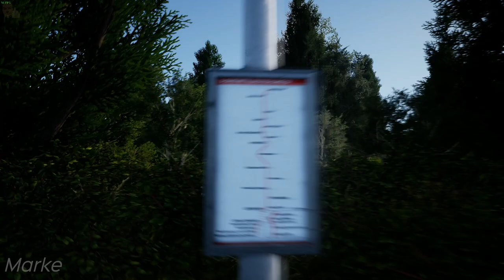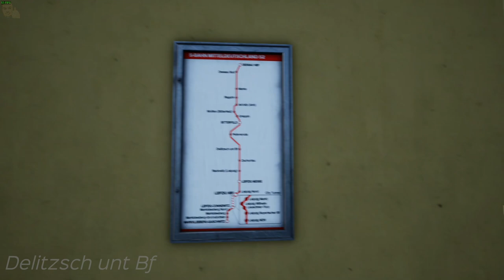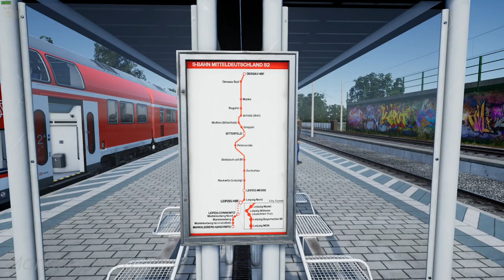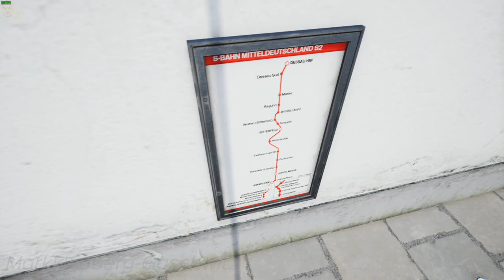All Route Tasks Locations - Rapid Transit - Train Sim World 2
This is a 13-minute video showing all 75 route tasks that you can find in the Rapid Transit route for Train Sim World 2 & Train Sim World 2020. The route tasks are route maps, girt shovels, and hazard cones.

Collecting starting from Dessau Hbf. I took a service while using the BR 182 due to some braking problems with the Talent 2 in double formation. Which comes with the route in TSW2. Not sure if that was fixed yet. Just like Great Western Express, all collectibles are only found at stations so you don't have to stop between stations for anything.

Route maps can be found on walls and once placed shows the route. Hazard cones can be found by finding a empty pothole and once over it, a cone will appear. Girt shovels are like safety batons so they do lay down against another object or on a surface and once near it, it will disappear.

I do apologize for the final girt shovel not being shown at Markkleeberg-Gaschwitz. Which is why my girt shovel count was higher as well. I did hover my mouse cursor to the location which it can be found at.

I had made a collectible video back when this route was available for Train Sim World 1 back in 2017. I had technical difficulties with one of the stations failed to render and spawn in which was Jeßnitz (Anh) I believe. I do notice that with underground stations on Train Sim World 2 that it doesn't render the full station far.

This was recorded on PC. It will be the same for XBOX and PlayStation. In Train Sim World 2020, this should be the same as it is in Train Sim World 2 as being preserved and left off.

There is a Steam guide which is by The Viking where they shown all the route tasks are if you do prefer written version of this.

TIMESTAMPS:
0:00 Dessau Hbf
0:52 Dessau Süd
1:17 Marke
1:40 Raguhn
2:05 Jeßnitz (Anh)
2:37 Wolfen (Bitterfeld)
3:30 Greppin
4:02 Bitterfeld
4:42 Petersroda
5:06 Delitzsch unt Bf
5:36 Zschortau
5:58 Rackwitz (Leipzig)
6:58 Leipzig Messe
7:27 Leipzig Nord
8:05 Leipzig Hbf (tief)
8:29 Leipzig Markt
9:00 Leipzig Wilhem-Leuschner-Platz
9:40 Leipzig Bayerischer Bf
10:09 Leipzig MDR
10:34 Leipzig-Connewitz
11:13 Markkleeberg Nord
11:38 Markkleeberg
12:19 Markkleeberg-Großstädteln
12:45 Markkleeberg-Gaschwitz

Main PC Specs:
CPU: AMD Ryzen 9 3900X 3.8GHz, Dozen-Core
CPU Cooler: Noctua NH-D15
Motherboard: MSI B450 Gaming Pro Carbon AC (AM4 ATX)
RAM: G.SKILL TridentZ 32GB (4 x 8GB) DDR4-3200MHz
SSD: Western Digital Black SN750 1TB
HDD1: Seagate Barracuda 3TB 7200RPM
HDD2: Western Digital Black 2TB 7200RPM
HDD3: Western Digital Blue 4TB 5400RPM
HDD4: Western Digital Black 6TB
Case: Thermaltake View 71
GPU: EVGA GeForce RTX 2080 XC2 Ultra ICX2 (8GB GDDR6)
PSU: EVGA Supernova 850 G5, 80+ Gold

Encoding PC Specs:
CPU: AMD Ryzen 7 1800X 3.6GHz, Octa-Core
CPU Cooler: Corsair H100i V2
Motherboard: ASUS ROG STRIX B450-F GAMING (AM4 ATX)
RAM: G.Skill Ripjaws V 16GB (2 x 8GB) DDR4-2400MHz
HDD1: Western Digital Blue 2TB 5400RPM
HDD2: Seagate Barracuda 500GB 7200RPM
HDD3: Seagate Barracuda 4TB 5900RPM
SSD1: Western Digital Black PCIe 256GB
SSD2: Samsung 840 EVO 500GB
GPU: EVGA GeForce GTX 1070 SC ACX 3.0 Black Edition (8GB GDDR5)
Case: Thermaltake View 31
PSU: Corsair RM750x, 80+ Gold

Controllers:
Logitech G29
Simu SKRS
Thrustmaster TFRP
Rail Driver
Steam Controller

Cameras:
Logitech C922
Panasonic HC-V770

Audio:
Yamaha MG12XU
Cloud Microphones CL-1 Cloudlifter
RODE PodMic